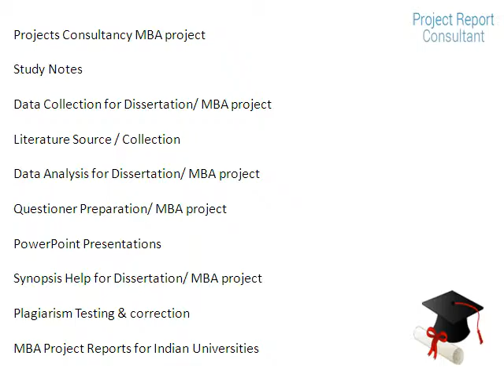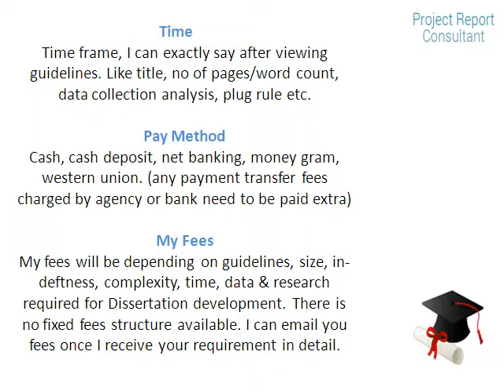MBA Project for Dr. Babasaheb Ambedkar Open University, Ahmedabad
Premium Quality Dissertation Writing Services from projectreportconsultant.com
No doubt, dissertation projects are comprehensive, time taking and troublesome. projectreportconsultant.com helps the number of students to write their dissertation project. Our writers are able to help you in each and every aspect of the dissertation project writing. With projectreportconsultant.com, you can get the premium quality dissertation project, which can guarantee approved from your institute/ college.
12 Year in MBA Project/dissertation writing, 900+ dissertations, 45 + universities in 18+ countries.-.

(ebrandpd0117)